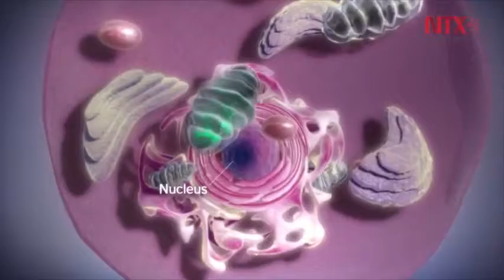Primeros bebés modificados genéticamente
La edición del genoma humano en embriones humanos para obtener los primeros niños con ADN modificado es ya una realidad. El investigador chino (He Jianjui) comunicó los resultados de un proyecto en el que nacieron los primeros bebés, una pareja de gemelas llamadas Nana y Lulu, cuyo ADN fue modificado en laboratorio cuando todavía eran embriones, antes de ser transferidos al útero materno. El objetivo del estudio era aumentar la resistencia frente a una posible infección con el virus VIH y proporcionar a los padres la posibilidad de que su descendencia estuviera protegida en el futuro.
los investigadores aislaron espermatozoides de muestras de los padres y llevaron a cabo el proceso de fecundación artificial con óvulos de las madres. A continuación, utilizaron la herramienta de edición del genoma (CRISPR) para modificar el gen en el cigoto y esperaron entre tres y cinco días para que se produjera la modificación genética específica. Tras este periodo, el equipo analizó los embriones para determinar si había tenido lugar la edición del genoma. Y luego llevar a cabo su implantación en el útero materno, los cuales fueron utilizados en diferentes intentos hasta que se produjo el embarazo de las gemelas.